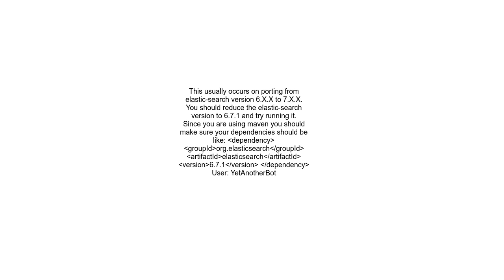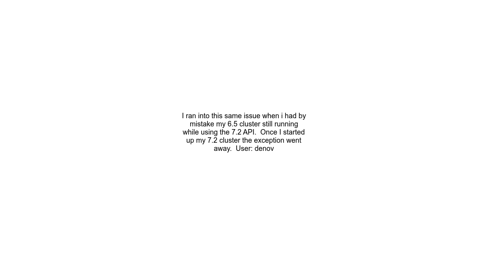ElasticsearchStatusException contains unrecognized parameter ccs minimize roundtrips